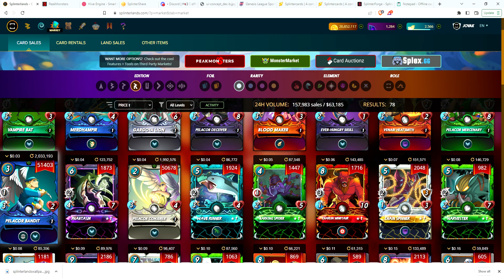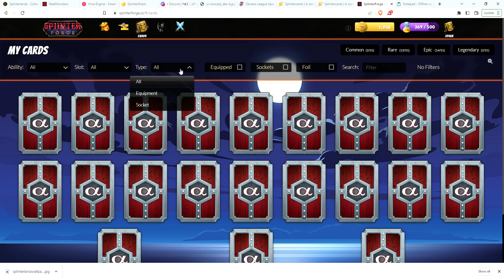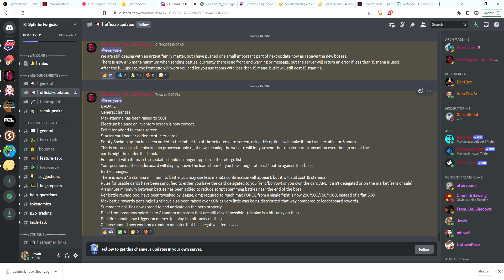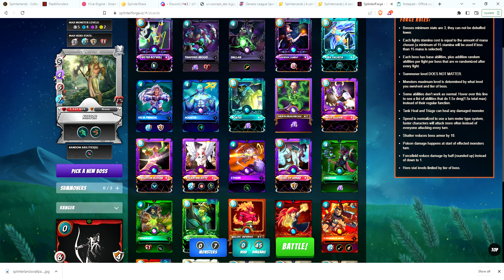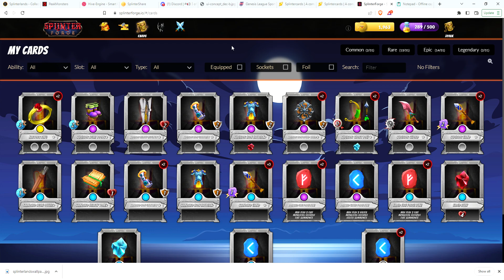Splinterlands Reward cards ending soon! + Splinterforge updates!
Aggy confirmed that the reward cards will be out of print when the new soulbound cards go live in a couple weeks.

These cards are flying off the market! If you don't have yours now you may want to get them soon!

Also, some new splinterforge notes and updates!